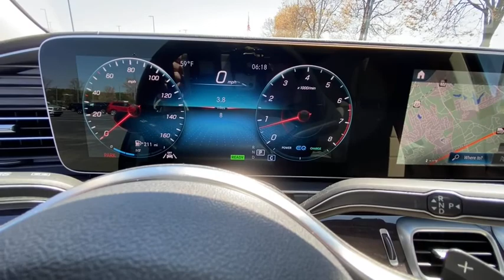2021 Mercedes-Benz GLS Duluth, Lawrenceville, Cumming, Johns Creek, Atlanta, GA M12853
Polar White New 2021 Mercedes-Benz GLS available in Duluth, Georgia at  Atlanta Classic Cars. Servicing the Lawrenceville, Cumming, Johns Creek, Atlanta, GA area.
2021 Mercedes-Benz GLS GLS 450 - Stock#: M12853 - VIN#: 4JGFF5KE5MA429046